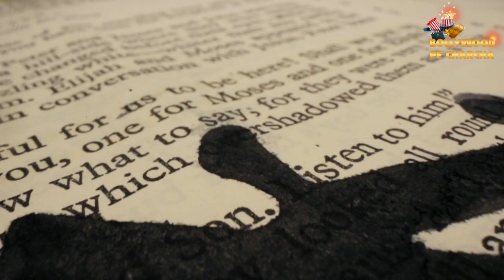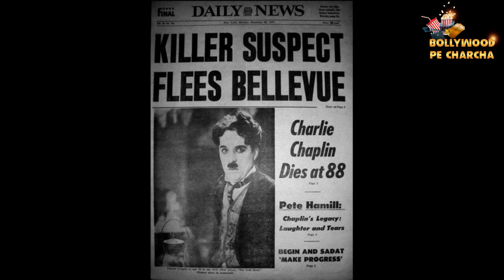When Charlie Chaplin's Corpse Stolen by Body Snatchers || What Happened That Time?